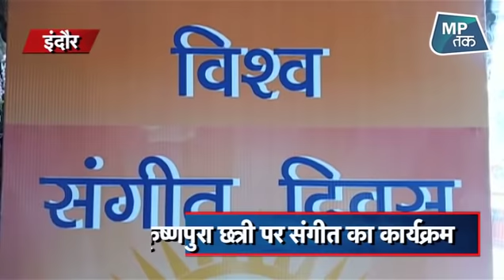World Music Day पर यहां 24 घंटे सुनिए संगीत ! | MPTak